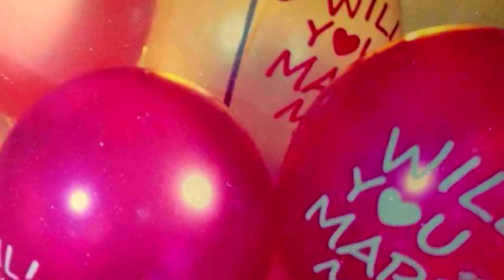【台灣壹週刊】一克拉鑽戒套牢牢 阿諾被爆好事近了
去年十月被本刊爆出為愛奔去美國會情郎的《食尚玩家》主持人阿諾，事隔不到三個月，竟然傳出即將閃婚的消息！據悉男友Allen在上月20日帶著一克拉鑽戒向她求婚，她感動飆淚點頭答應，親朋好友都見證這溫馨感人的時刻，事後她也將寫有「WILL YOU MARRY ME」求婚氣球照片公開PO在臉書上，並開始計畫結婚事宜。但據悉已經準備發片的她爆出婚訊，令經紀公司相當錯愕，除祝福之外，只希望她不要太早懷孕，以免打亂她的演藝規劃。